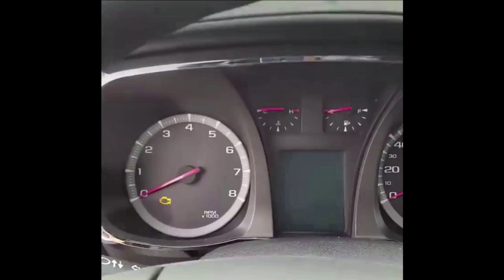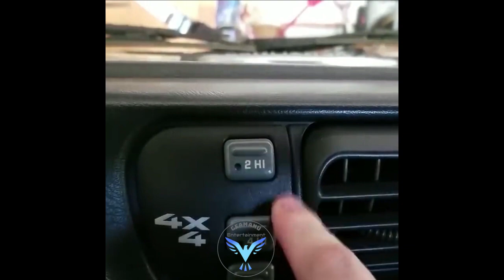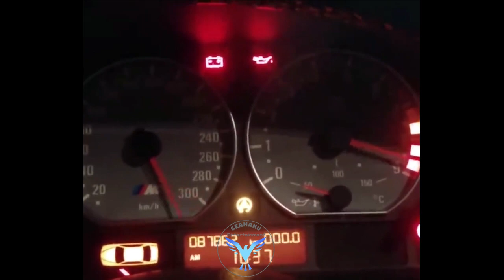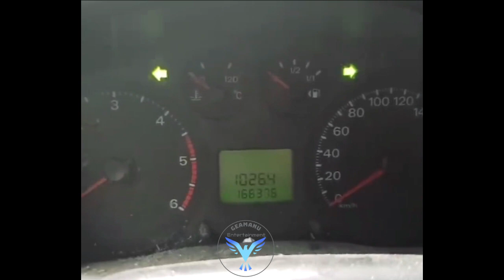Mechanics Problems Compilation 2020 #2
You have a Clip of a Mechanical Problem that may be part of the next compilation ?